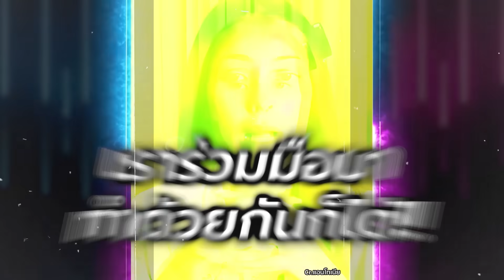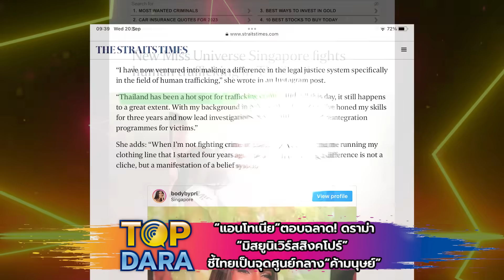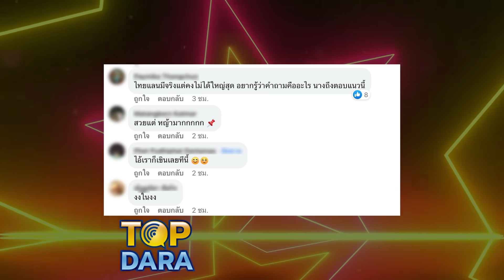ขนลุก“แอนโทเนีย”ตอบฉลาด ดราม่า“มิสยูนิเวิร์สสิงคโปร์” ชี้ไทยเป็นจุดศูนย์กลาง“ค้ามนุษย์” | TOP DARA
กลายเป็นประเด็นร้อนในแวดวงนางงาม เมื่อ “ปริยังกา แอนนูนเซีย” (Priyanka Annuncia) เจ้าของมงกุฎ Miss Universe Singapore 2023 ได้ออกมาพูดถึงประเทศไทย ในฐานะศูนย์กลางการค้ามนุษย์ ทำความเห็นในโลกออนไลน์เสียงแตก เพราะการค้ามนุษย์เกิดขึ้นทั่วโลก ทำไมต้องพาดพิงประเทศไทยในการประกวดของตัวเอง? ในขณะที่บางส่วนมองว่า เป็นการชี้ปัญหาในไทยได้อย่างชัดเจน